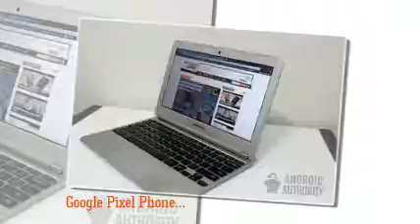Weather 24 Live